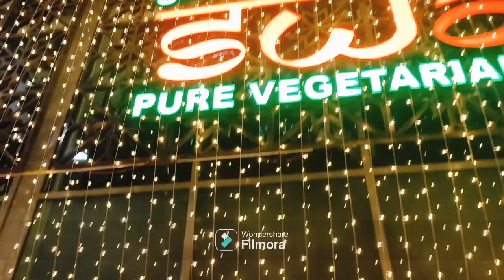Panorama Mall In Muscat/My Family Dinner Vlog#krithikavlogs/VLOGS IN TAMIL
viewsviralincrease/krithika vlogs
/panorama mall in Muscat/krithika vlogs
google/krithika vlogs
vlogsintamil/panorama mall in Muscat